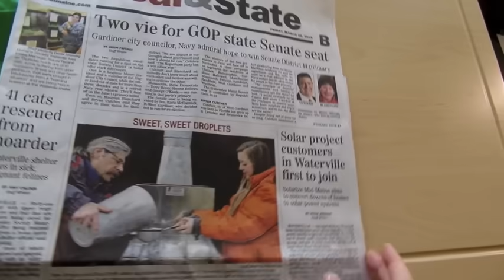BIRTH VLOG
**I AM 23 YEARS OLD, OK. Clips from when my son, Ronan Andrew, was born on March 24th, 2016. They are only small fragments of a bigger story (that I will fill you in on during my "labor and delivery story" video in the future) but I wanted to share them with you. I want to remember that day always. The best day of my life.